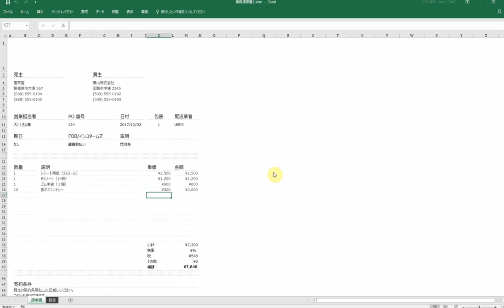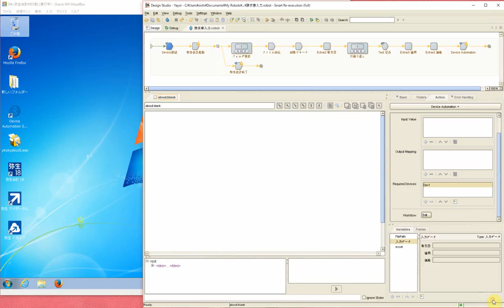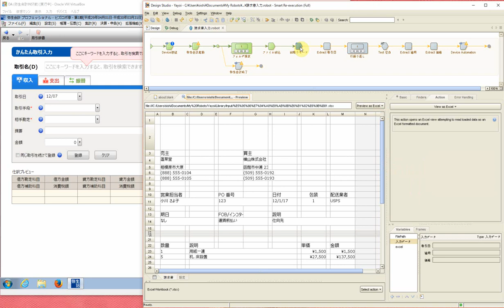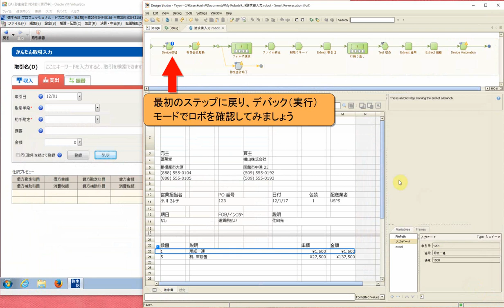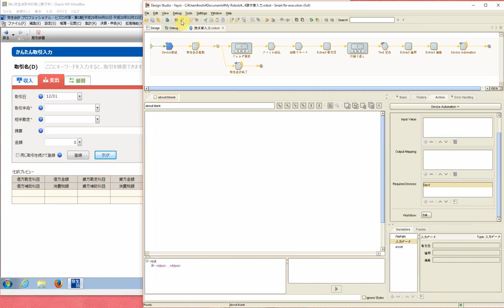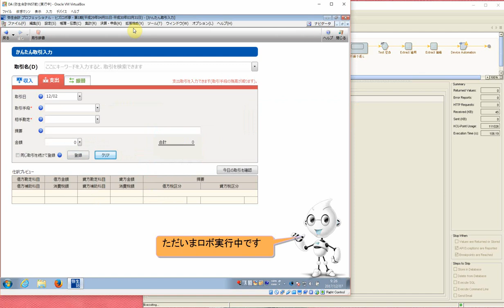【RPA Demo】BizRobo! Basic弥生会計仕訳デモ | Bookkeeping with Yayoi and BizRobo!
BizRobo! Basic を使って Excel ファイルの請求書から 弥生会計へ 仕訳を実施するデモロボットです。